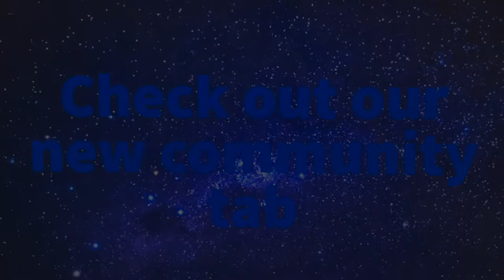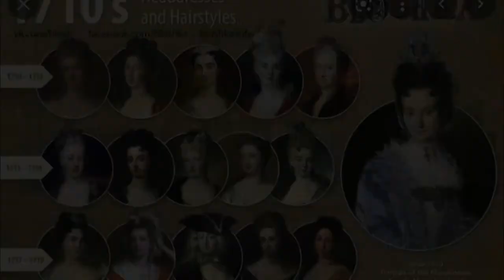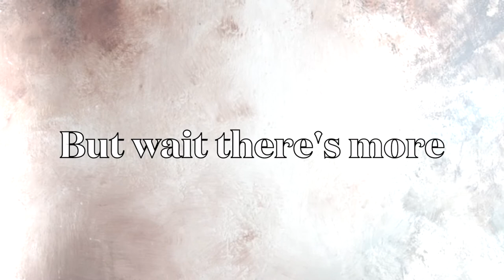Dresses By Decades 1710-1719 Season 3 Episode 2 - 1920s Flapper Girl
Today we look at the 1710s and its fashion

More coming soon , Video February 27